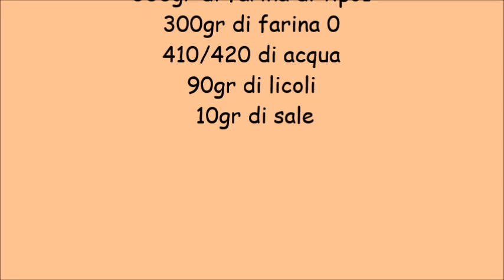Filone di pane con licoli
Filone di pane con licoli e farina di tipo 0 e tipo1